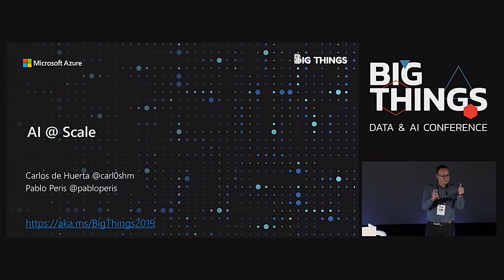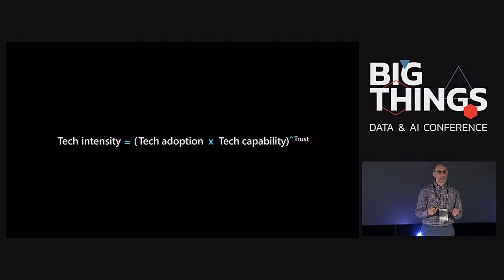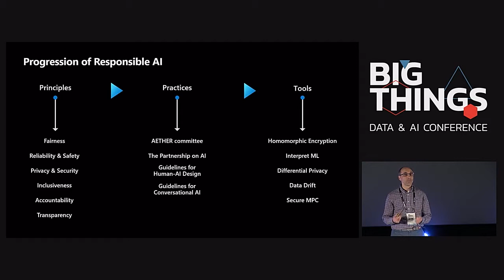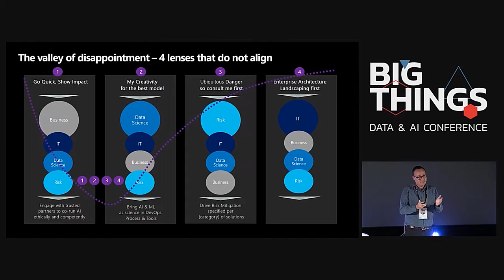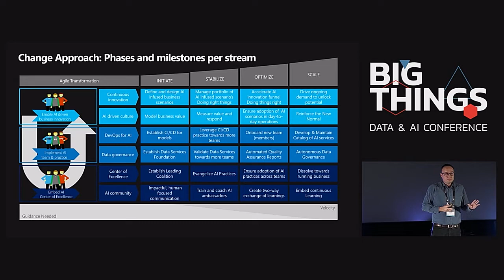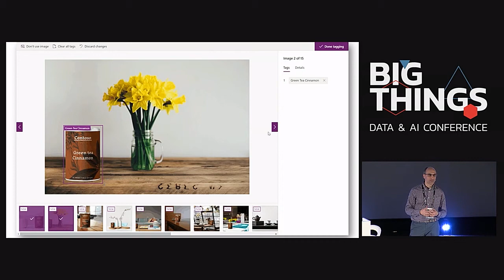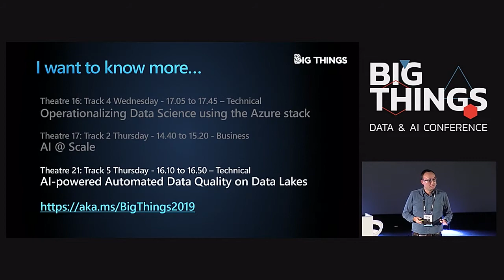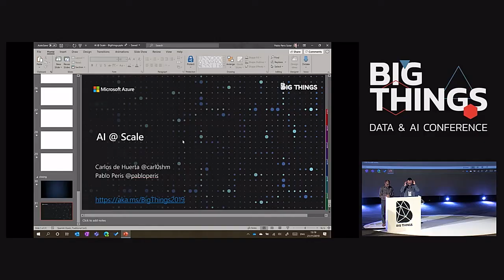AI @ Scale by Pablo Peris and Carlos de Huerta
AI@Scale is a change approach to become an AI driven organization. In this session, Pablo Peris and Carlos de Huerta will speak about how to develop and embed in your organization the needed AI capabilities on people, process, data and technology to repeatedly bring data & AI scenarios successfully. No more Proof of Concepts or zero-sum MVPs. They will also explain how to apply concepts like DevOps for AI, Data governance, AI Center of Excellence, AI-driven culture & ethics, AI champions and AI community.

Session presented at Big Things Conference 2019 by Pablo Peris, Digital Advisor and Solution Architect at Microsoft, and Carlos de Huerta, Digital Advisor and Industry Lead at Microsoft.

21st November 2019
Kinépolis, Madrid